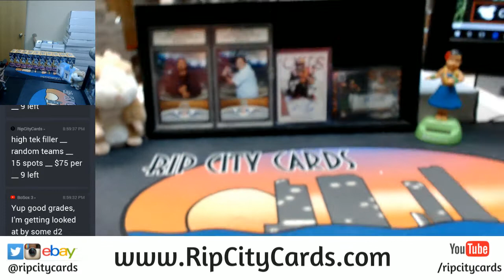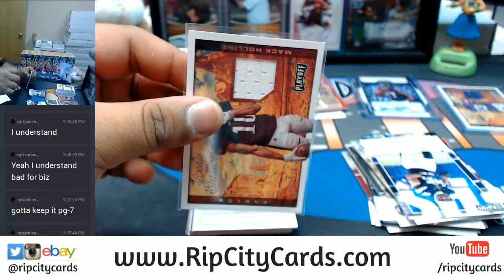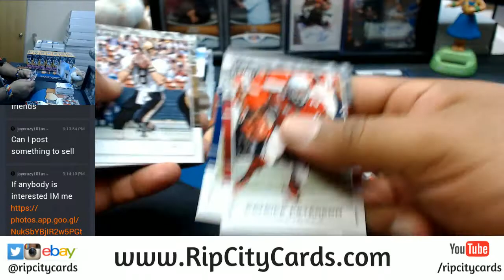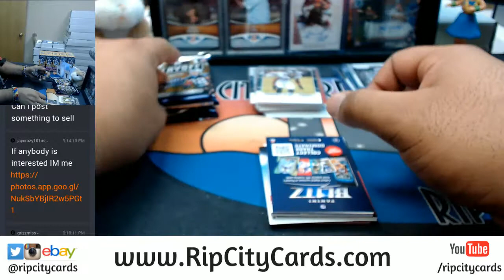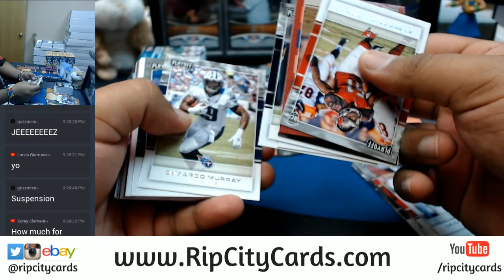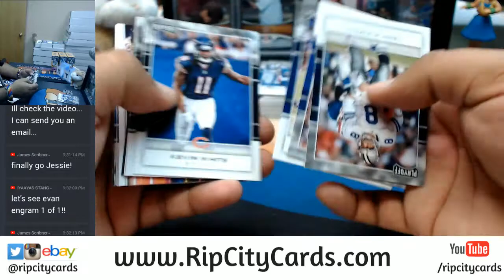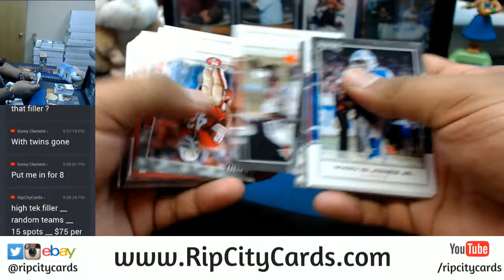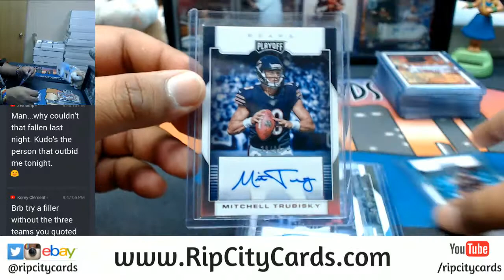2017 Panini Playoff Football 10 Box Half Case Break #4 eBay